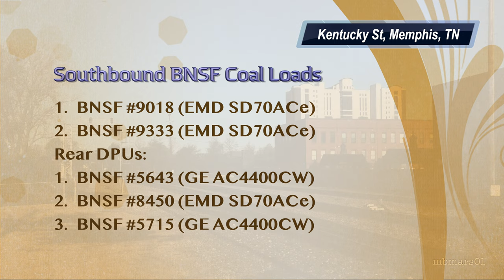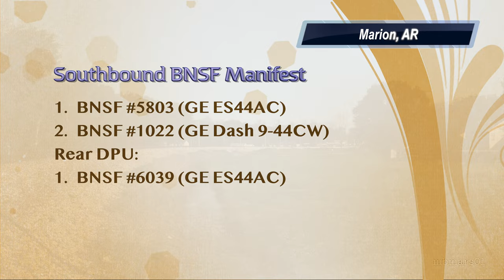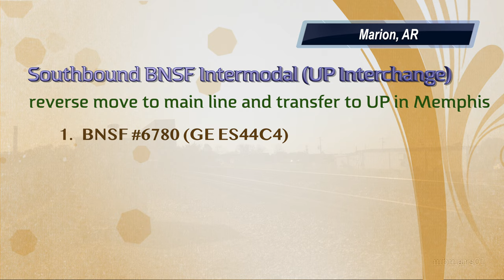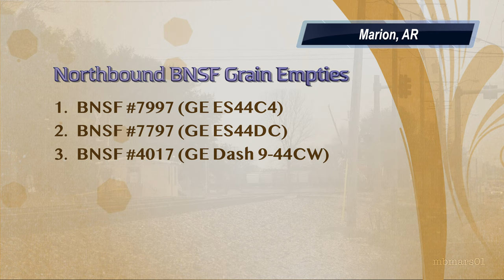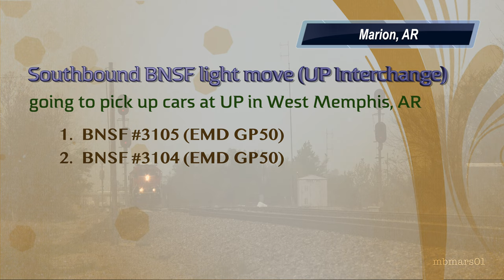[80][4k] BNSF Trains in Eastern Arkansas, Thayer South Subdivision, AR, TN 04/09/2021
There's an amazing collection of interesting trains in this video. We first see a southbound BNSF coal train with 2+3 engines and a manifest with an eclectic and colorful lashup of 5 units, going north, at Kentucky St in Memphis, TN. This consist contains one of few Santa Fe Dash-9s in the super fleet Warbonnet paint scheme as well as a Norfolk Southern Operation Lifesaver D9. Leaving Tennessee, we cross the state line marked by the Mississippi River and catch the remarkable manifest again in Marion, AR and stay in the area for almost the rest of the day. Enjoy watching an intermodal move in reverse, more manifests, a grain train, and a GP50 duo light move enter UP's Hulbert Sub. All this was filmed on the west side of the river in eastern Arkansas, in Marion and West Memphis.